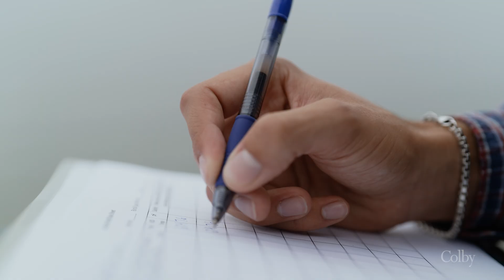Students Monitor Maine’s Water for Traces of Bacteria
Sam Lerner ’25 and Emma Jones ’25 received hands-on research experience monitoring water quality through an internship with the Shaw Institute in Blue Hill, Maine. The students tested Maine’s coastal waters for traces of bacteria. Through their work with the Shaw Institute, which seeks to connect communities to the ecosystems around them, Lerner and Jones were able to see the impact of their research in a real-life setting.

Follow ColbyCollege​

Founded in 1813, Colby College is the 12th oldest liberal arts college in the United States.

Distinctive in its offerings, Colby provides an intimate, undergraduate-focused learning environment with a breadth of programs presenting students and faculty with unparalleled opportunities. A vibrant and fully integrated academic, residential, and cocurricular experience is sustained by a diverse and supportive community. Located in Waterville, Maine, Colby is a global institution with students representing nearly every U.S. state and approximately 70 countries.

The College’s wide variety of programs and labs provides students and the community access to unique experiences: the Colby College Museum of Art, the finest college art museum in the country, and the Lunder Institute for American Art have made the College a nationally and internationally recognized center for art scholarship; DavisConnects prepares students for lifelong success by combining a forward-thinking liberal arts education with extensive internship, research, and global opportunities for all students regardless of their personal networks and financial circumstances; and the 350,000-square-foot Harold Alfond Athletics and Recreation Center is the most advanced and comprehensive NCAA D-III facility in the country; and the 74,000-square-foot Gordon Center for Creative and Performing Arts, one of the most advanced and innovative performing arts, opened in 2023 with highly flexible, multipurpose performance areas and studios.

In fall 2021, Colby opened the Davis Institute for Artificial Intelligence, the first such institute at a liberal arts college. In 2023 the Halloran Lab for Entrepreneurship opened to provide entrepreneurship education and training programs, funding for students to start commercial and social enterprises, mentorships, as well as innovation and makerspaces on campus and in downtown Waterville. The Buck Lab for Climate and Environment supports climate change and other environmental initiatives across disciplines, including research and experiential learning in labs, museums, and natural environments around the globe. The Linde Packman Lab for Biosciences Innovation prepares students to become science leaders and innovators by placing them in labs in Maine, throughout New England, and across the country that specialize in the next generation of research and life-saving bioscience innovation. The Lyons Arts Lab offers students the chance to imagine, create, and stage new films, plays, dances, musical compositions, and other forms of creative expression.

Colby’s new Island Campus, consisting of Allen and Benner islands, gives Colby a significant presence on the coast of Maine for a wide range of academic programs and activities and undisturbed environments ideal for conducting interdisciplinary experiences.